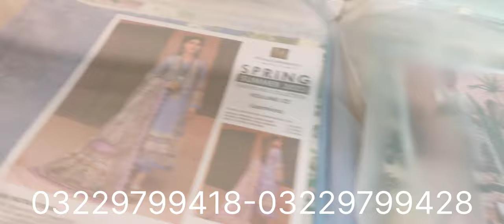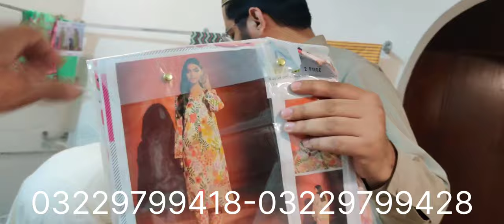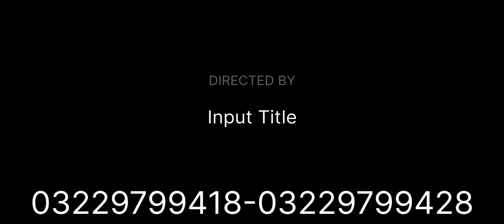nishat shirt trouser | bin Saeed | sultan Bareeze shirt trouser | musammery lawn | all in bulk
whole saleer medaan main a gaye

binsaeed wholesale dealer

nishat whole sale dealer

bareeze whoe sale dealer

mausmerry ew volume